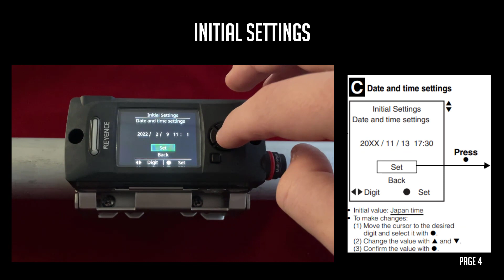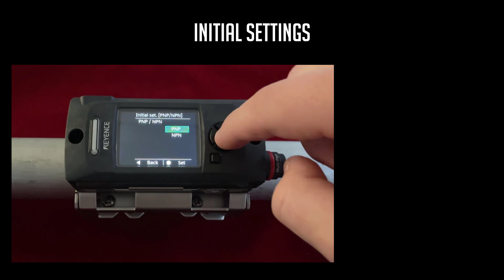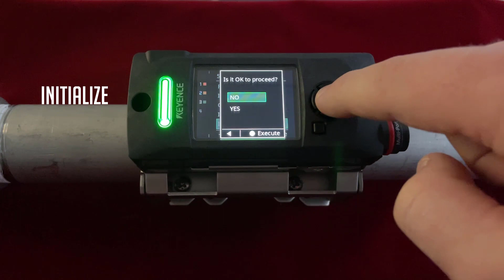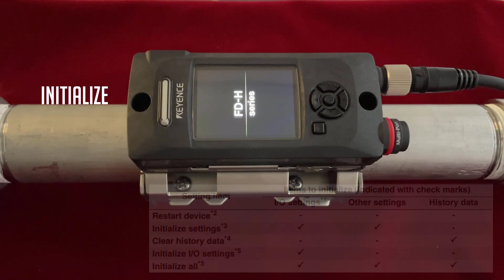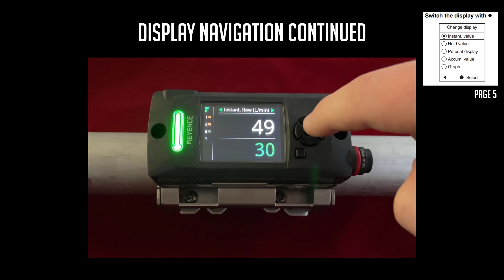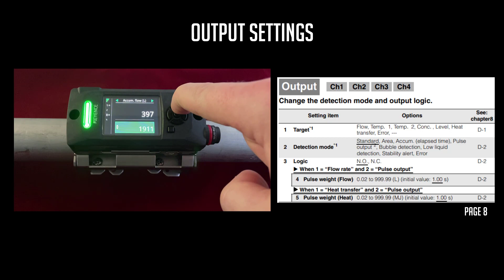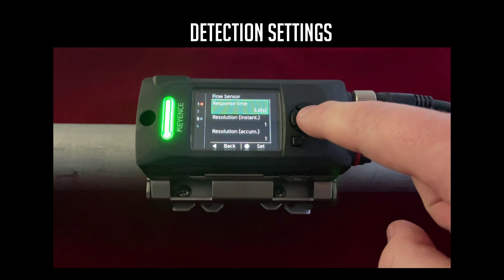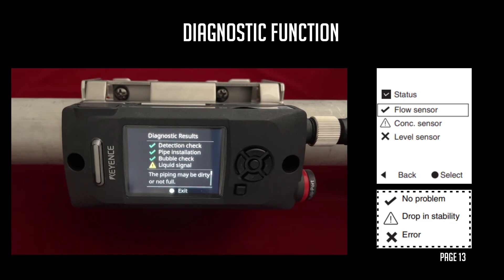Flow Meter KEYENCE FD-H - First Time Setup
The NEW FD-H series clamp-on flow meter features a +/-3% read accuracy for pipes from a 1/4" to 1 1/4" pipe outer diameter. The FD-H series also features a high temperature model for applications up to 357 degrees Fahrenheit. Keyence didn't stop there also creating an FD-H model for braided hose applications

This video will go through the basics of using the FD-H clamp-on flow sensor for the first time. Specifics covered in this video will include:
 • Initial Settings
 • Initialization
 • Displays
 • Output configuration
 • Additional settings
 • Diagnostic function
 • Additional devices

For all other questions please call 1-888-KEYENCE (539-3623)

0:00 KEYENCE FD-H
0:36 INITIAL SETTINGS
3:25 DISPLAY NAVIGATION CONTINUED
4:38 OUTPUT SETTINGS
5:48 ANALOG SETTINGS
6:22 DETECTION SETTINGS
6:49 DIAGNOSTIC FUNCTION
7:18 ADDITIONAL DEVICES